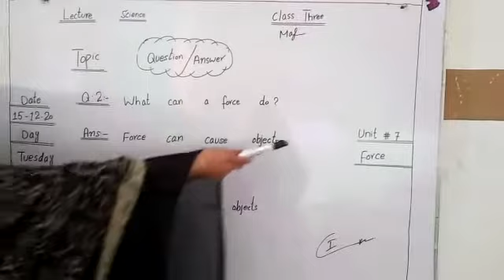Force Question Answer unit 7 science class 3